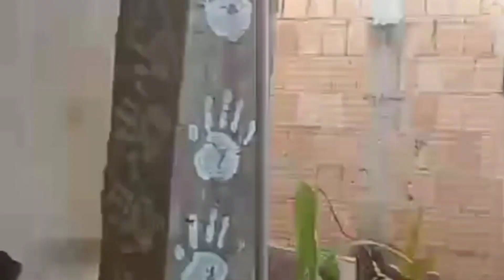Não Acredito, que o Davino Foi capaz de fazer isso... Que dó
Ola Obrigado (a) Por ter chegado ate aqui
  Esquece o like não ok? ✅️